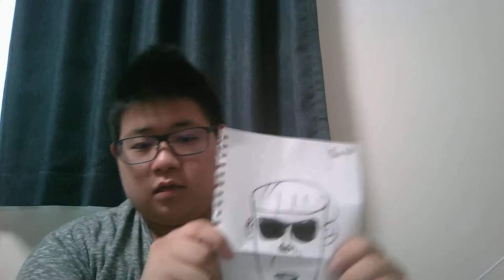おれの関連にデブしかででこねえじゃねえかよ